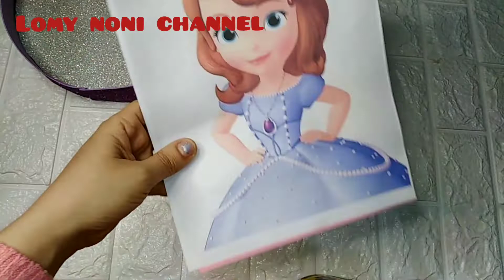افكار جديده وحصرى لديكور عيد ميلاد بنوته الجزء الرابع